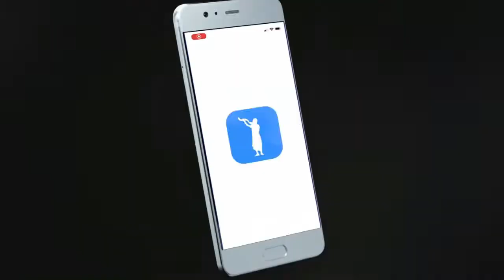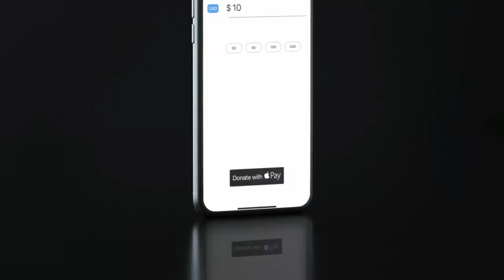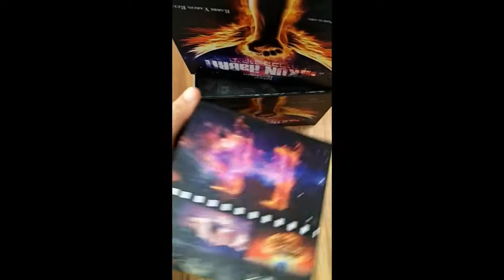ערב שאלות ותשובות מספר 20 🤔🤔🤔🥰🥰🥰שליו כל שאלה שתרצו ותקבלו בעזרת השם תשובה במקום🌹🌹🌹💕💕💕